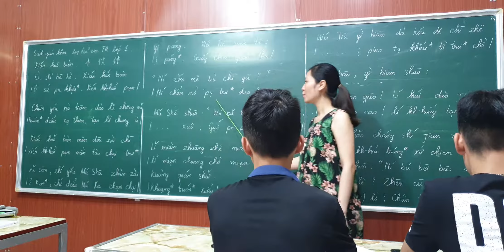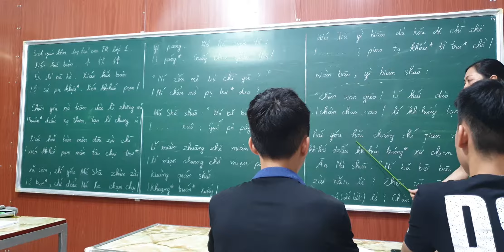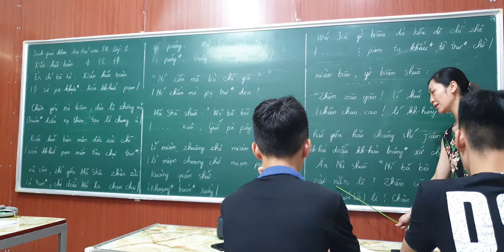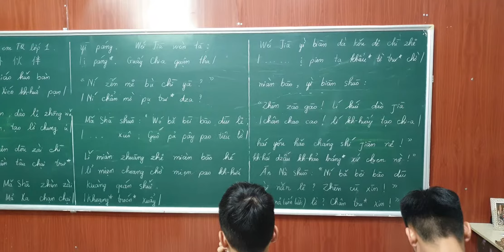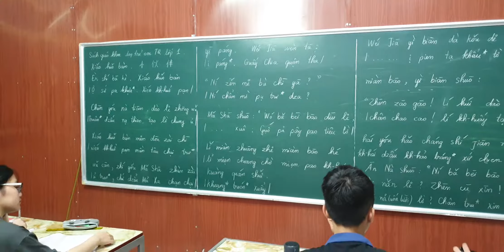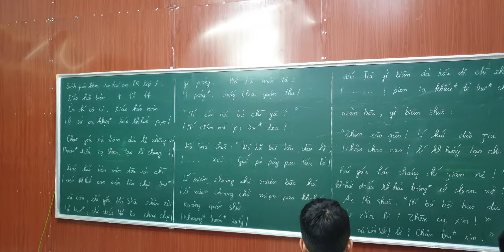Dạy phát âm tiếng Hán theo sách giáo khoa lớp 1 Trung Quốc